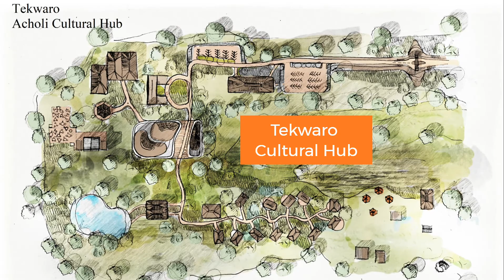Tekwaro cultural hub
Travel, Tours, culture and food